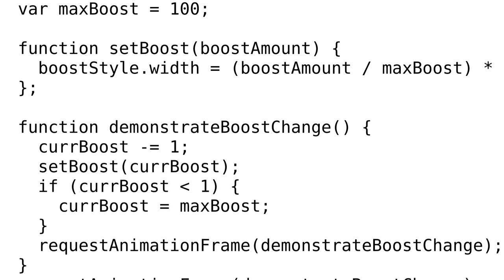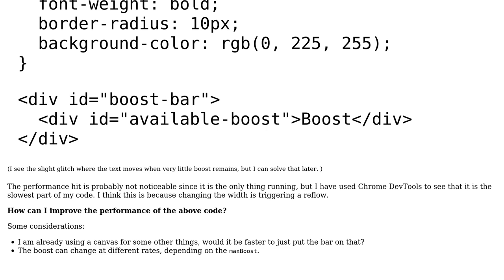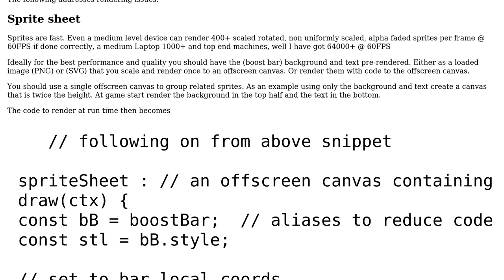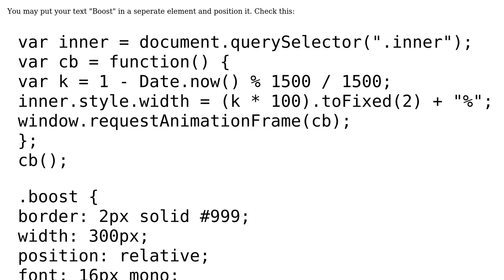Changing the width of a centered progress bar (2 Solutions!!)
Changing the width of a centered progress bar

With thanks & praise to God, and with thanks to the many people who have made this project possible! | Content (except music & images) licensed under CC BY-SA | Music | Images & others | With thanks to user sineemore user Luke Borowy user Blindman67 and the Stack Exchange Network Trademarks are property of their respective owners. You are responsible for your own actions.